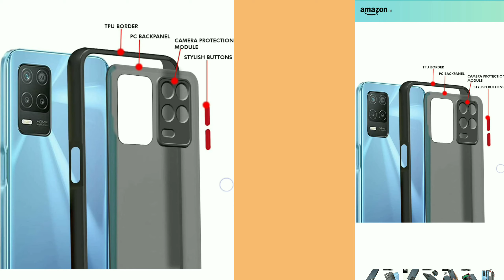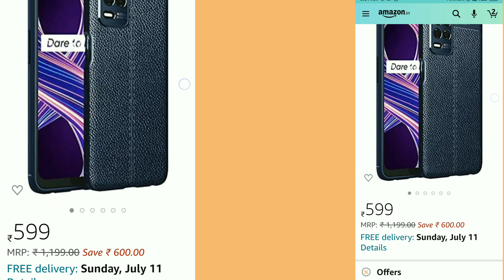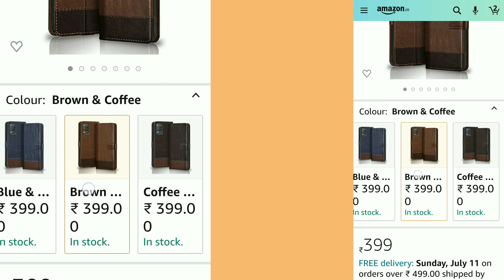Best Back Cover For Realme Narzo 30 5G || Realme Narzo 30 5G Case Cover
In this video i am going to recommend Best Back Cover for Realme Narzo 30 5G.

Buy Links-

Smoky Back Cover for Realme Narzo 30 5G -

360 Back Cover for Realme Narzo 30 5G -

Golden sand Back Cover for Realme Narzo 30 5G -

Hard silicon Back Cover for Realme Narzo 30 5G -

Flip Back Cover for Realme Narzo 30 5G -

Related Quarie-

Best Back cover for Realme Narzo 30 5G

Best Case Cover For Realme Narzo 30 5G Pro

best Tempered Glass for Realme Narzo 30 5G

Realme Narzo 30 5G Mobile Accessories

Top 5 Best Realme Narzo 30 5G Protective Cases

Realme Narzo 30 5G best back case cover

Best Camera glass for Realme Narzo 30 5G